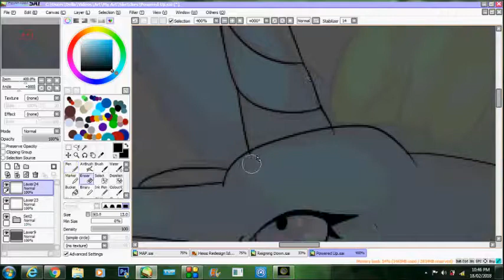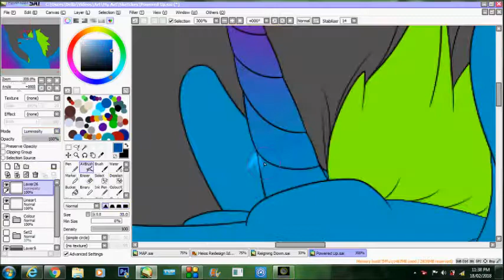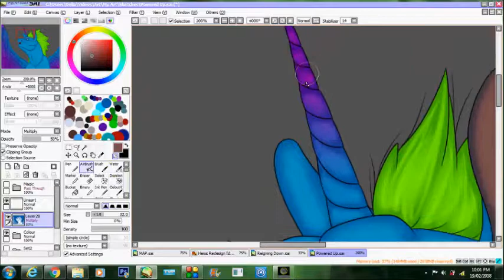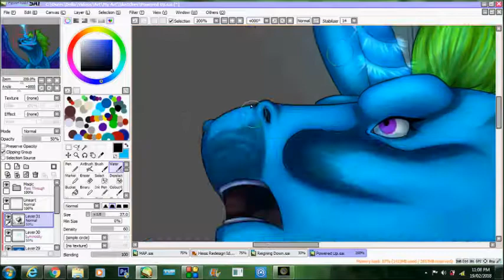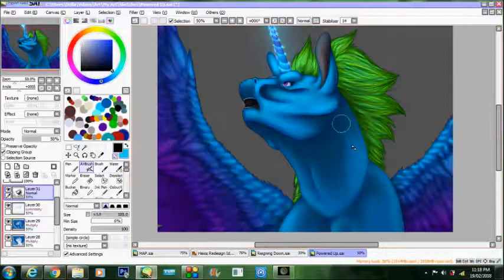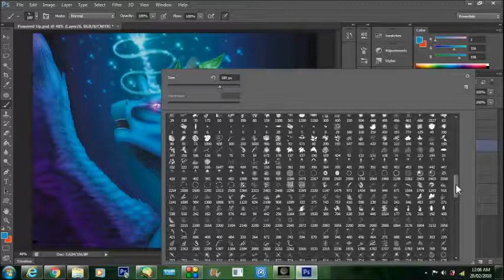Powered Up -Speedpaint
So this picture was for one of my friends from school who is obsessed with unicorns, so I decided to do one for her :p This picture/speedpaint is actually a couple of weeks old. i just got too lazy to post it xD Hope y'all enjoy this kinda fun little picture xP

Art: Me
Character: Me/ My friend

Audio:

- Thunderstep Music - Polymorphic Hitmen Epic Electronic Hybrid Action
- Twelve Titans Music - Monolith (Epic Massive Trailer Action)
- Colossal Trailer Music - Sentenced To Death (Powerful Action Hybrid) (1)

Made in Paint Tool SAI and PhotoShopCS6